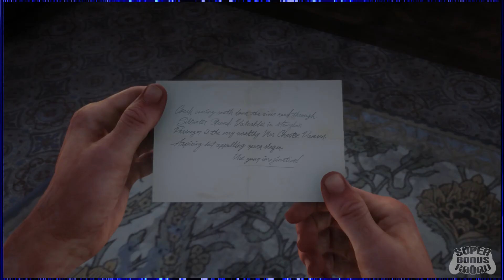Red Dead Redemption II EPISODE #25: Was He a Bee? | Super Bonus Round | Let's Play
We didn't get very far in very many episodes and I don't remember a thing from that first playthrough, so we're restarting our adventures in 1898 western America when we revamp Red Dead Redemption II!

Red Dead Redemption 2 is a Western-themed action-adventure game. Played from a first or third-person perspective, the game is set in an open-world environment featuring a fictionalized version of the Western, Midwestern, and Southern United States in 1899, during the latter half of the Wild West era and the turn of the twentieth century. The game features both single-player and online multiplayer components, the latter released under Red Dead Online. For most of the game, the player controls outlaw Arthur Morgan, a member of the Van der Linde gang, as he completes numerous missions—linear scenarios with set objectives—to progress through the story; from the game's epilogue, the player controls John Marston, the playable protagonist of the game's predecessor, Red Dead Redemption. Outside of missions, the player may freely roam the game's interactive world. The player may engage in combat with enemies using melee attacks, firearms, throwables, or explosives. Combat has been refined from the game's predecessor, and notable new mechanics consist of dual-wielding and the ability to use a bow. The player is granted the ability to swim as Arthur, but not as John—a reference to the previous game, where swimming led to instant death.